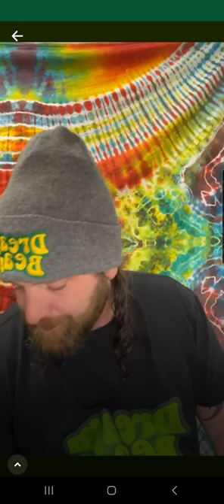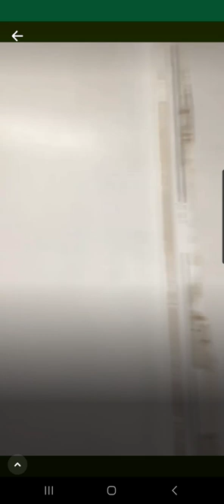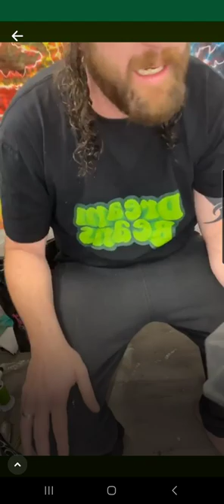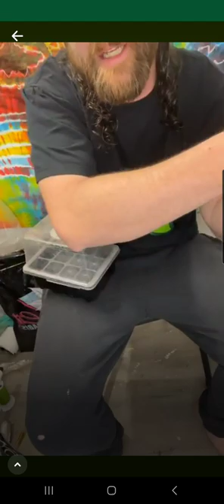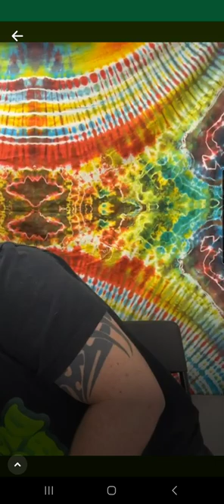Broadcast 7: May 2. Starting seeds. Germination Method. 2MFF 2MFG drop talk. Vanilla Slushie.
0:00 Introduction
6:15 Germination GMO TMFF TMFG talk
9:25 Root Riot Cubes
17:25 Seed Trays Germination Method shown
31:40 Vanilla Slushy